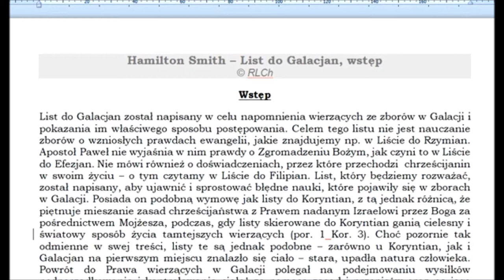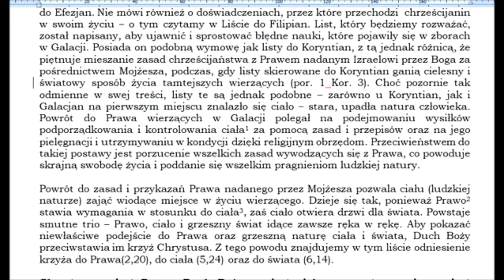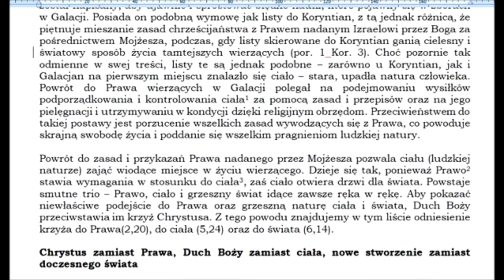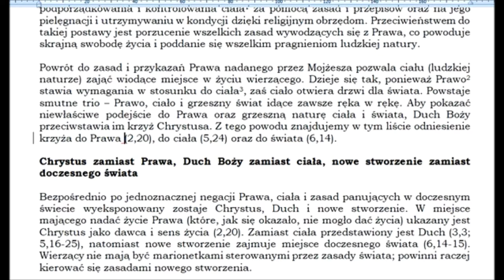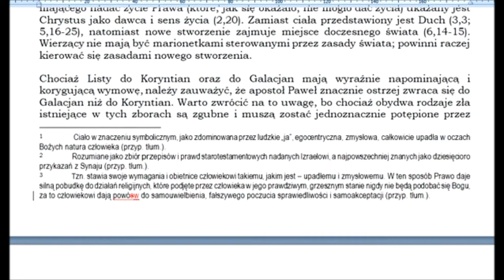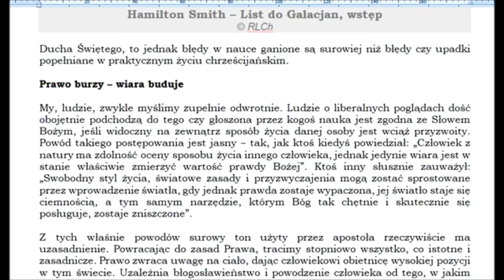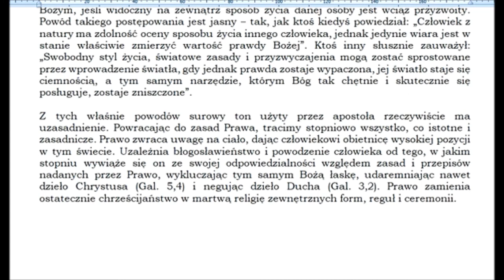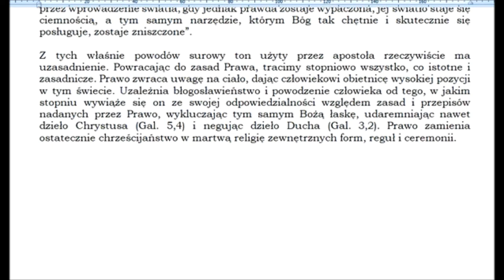Komentarz do Listu Apostoła Pawła do Galacjan wstęp (autor komentarza: Hamilton Smith) Zielone Niwy